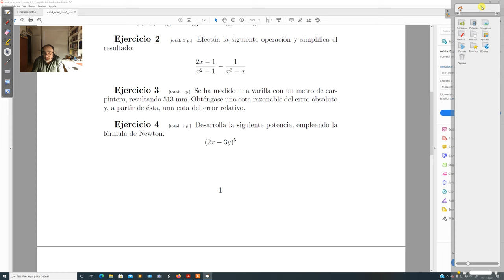ESO4_ACAD_SEMANA8_EJEXM2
Ejercicios comentados del primer examen del primer trimestre ( continuación )